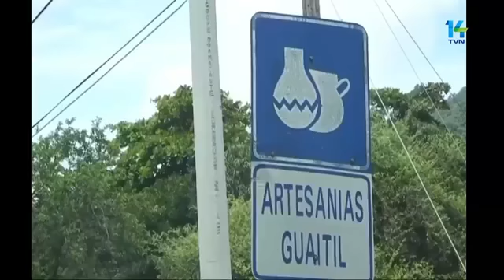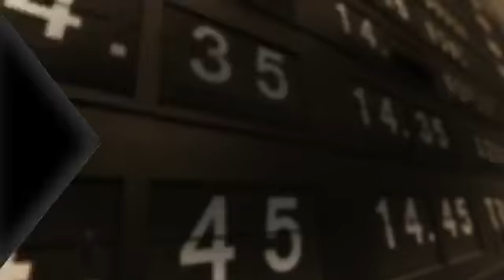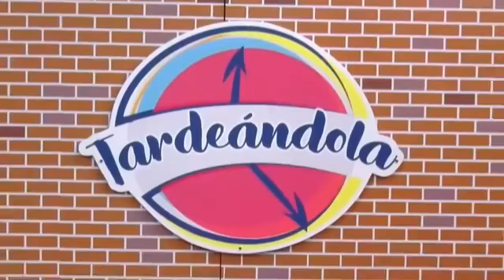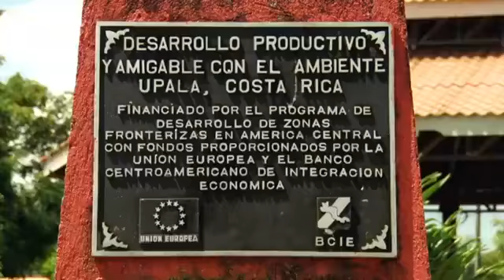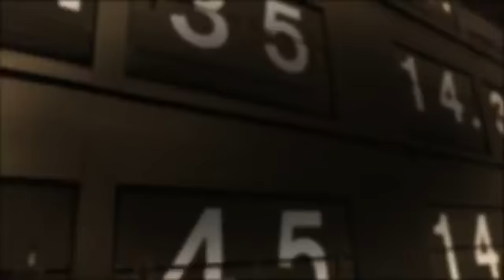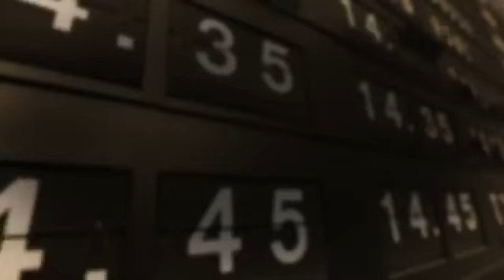ESPECIAL TARDES GUANACASTECAS #1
Viva un especial de 6 episodios de puro folklor guanacasteco desde la majestuosa pampa.
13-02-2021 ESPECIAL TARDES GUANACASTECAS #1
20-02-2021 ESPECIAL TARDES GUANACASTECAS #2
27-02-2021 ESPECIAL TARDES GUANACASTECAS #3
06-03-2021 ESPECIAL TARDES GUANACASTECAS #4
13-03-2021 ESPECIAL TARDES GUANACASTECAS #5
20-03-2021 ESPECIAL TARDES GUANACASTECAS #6